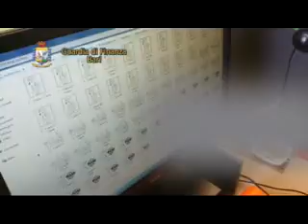Barletta scoperto laboratorio confezionamento capi abbigliamento contraffatti studio9tv